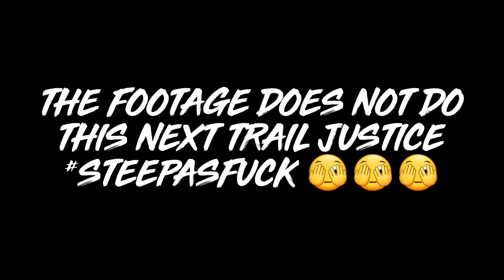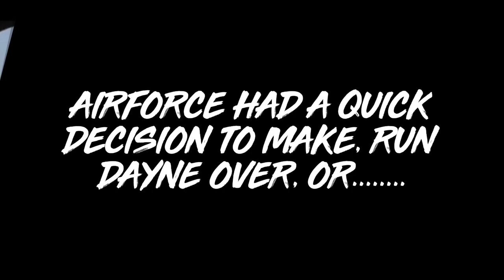Morzine Tour - Day 2 At Les Gets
Day 2 of our trip to Morzine, and we decided to hit the trails at Les Gets. I haven't added all the trails in as the video would have been an hour long so I decided to leave out the blues and some reds which are well worth riding, so fast and so much fun. The Off Piste we hit in this video was not for the faint-hearted, and as always, the footage does not do the trail justice but it was the steepest thing we've ever ridden 🤙